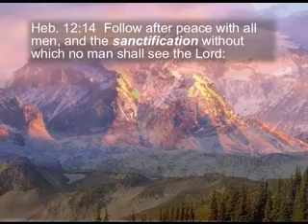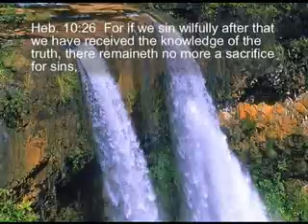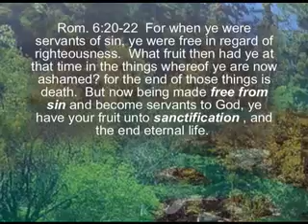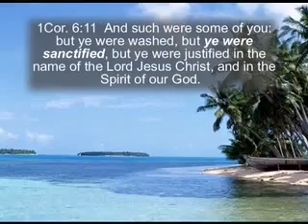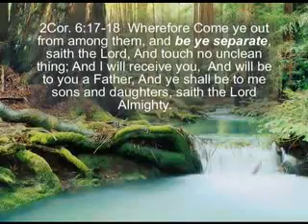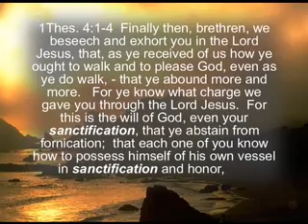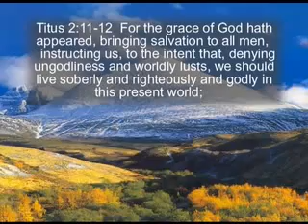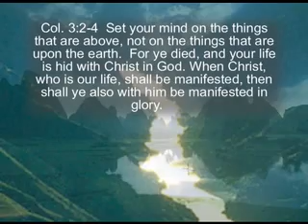Is it Possible to Be Holy? Sanctified Living David Eells, UBM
Is it possible to live a holy life as Jesus did? 🤔

What does walking in sanctification, or being holy, mean to you?

Is it a state of mind, a one-time experience, or is it a continual life lived to please the Lord?

From 2 Corinthians 7:1 and Hebrews 10:10, and several other passages of the Bible, brother David Eells will explain to you that sanctification, or holiness, is what we must allow Jesus Christ to manifest in our lives as we walk by faith with God in obedience to His ways. The Bible tells us that "without holiness, no man shall see the Lord."

Our prayer is that you gain the understanding and the revelations of sanctification is a process throughout your Christian life that grows as you grow!

Please join brother David Eells of UBM as he takes you through the scriptures in this teaching, "Sanctified Living." Be blessed!

🎤UBM Podcast
01048_SANCTIFIED LIVING